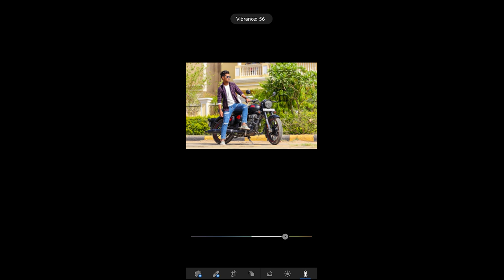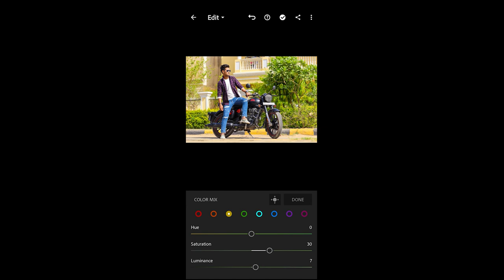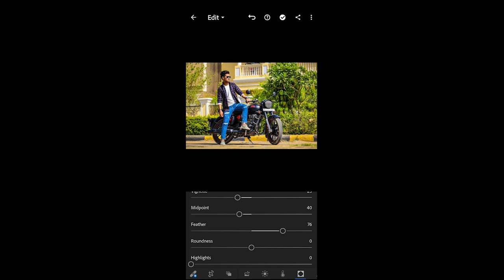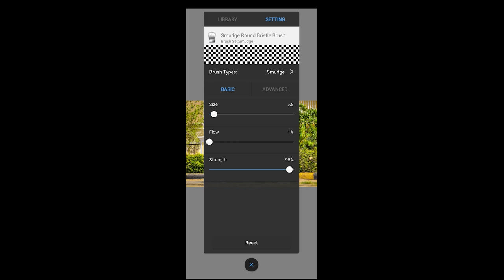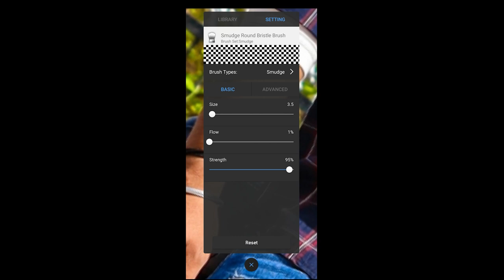Photos Editing tutorial | Edit Your Photos Like A Pro | SMU PHOTOGRAPHY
|| SMU PHOTOGRAPHY || CANON 200D MARK ii